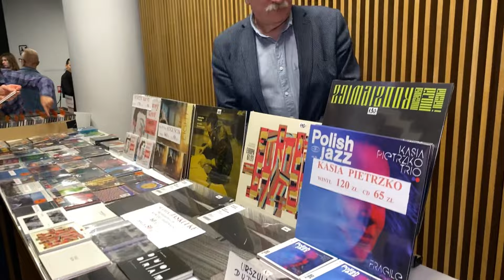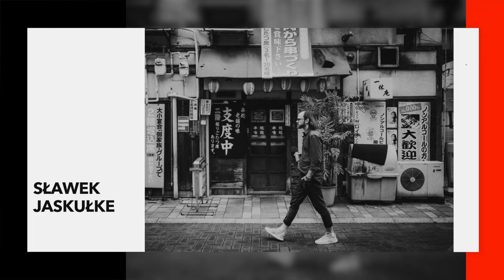31. Jazz Festival Jazzonalia – reportaż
Muzyka, emocje, spotkania – 31. Jazz Festival Jazzonalia przeszedł do historii. Dziękujemy raz jeszcze, że przyjęliście nasze zaproszenie i zaszczyciliście nas swoją obecnością.
Mamy dla Was wyjątkowe wideo, w którym oddajemy głos gościom naszego festiwalu – artystom i publiczności. Drodzy, Drogie – cudownie było się z Wami wszystkimi spotkać.
Wideo: Adam Jaroński oraz Portal LM.pl